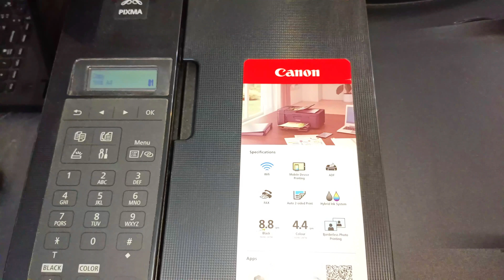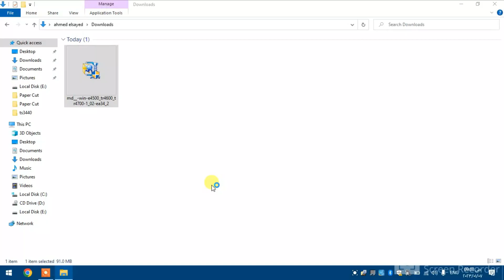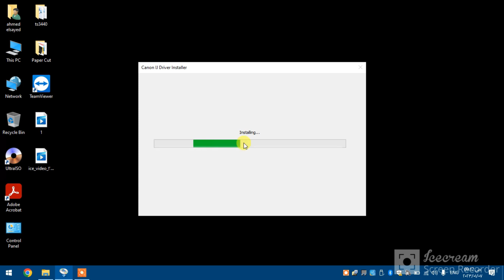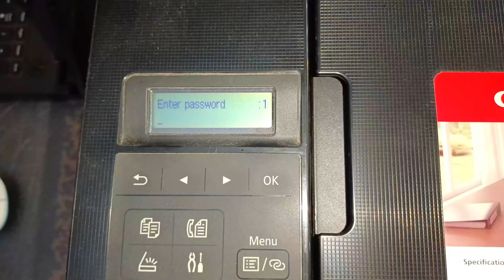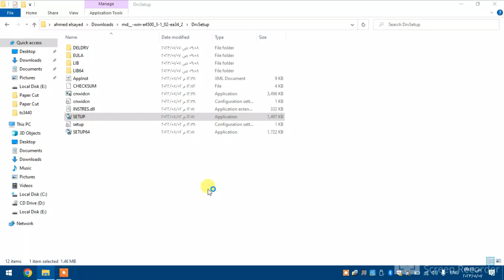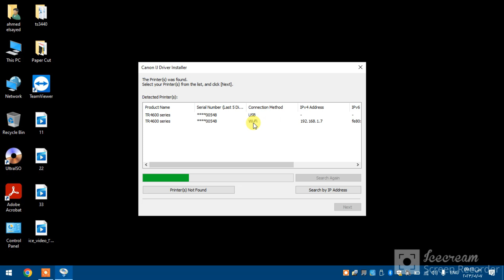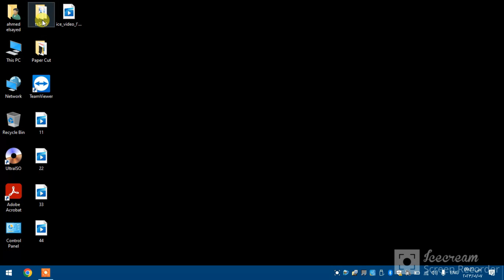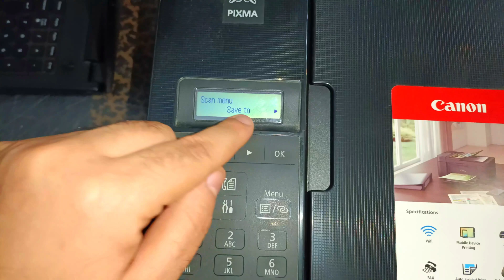أسهل خطوات تقدر تثبت تعريف الطابعة كانون TR4640 من خلال Usb / Wi-fi 💻🖥️🖨️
هعلمك أسهل خطوة تقدر من خلالها تثبت تعريف الطابعة كانون TR4640
من خلال كابل Usb ومن خلال الراوتر Wi-fi